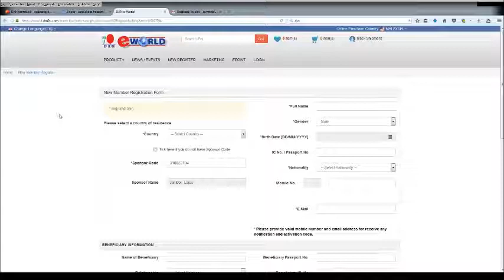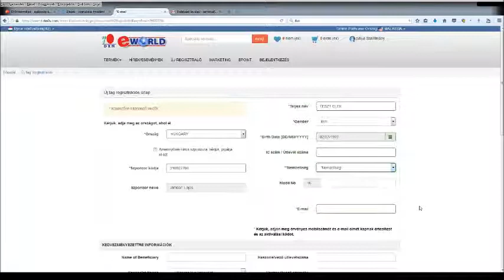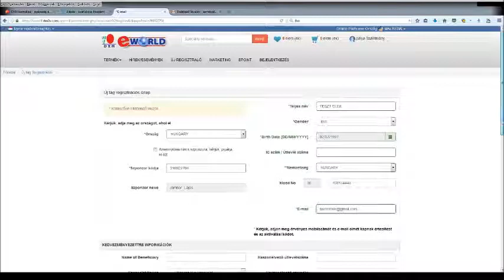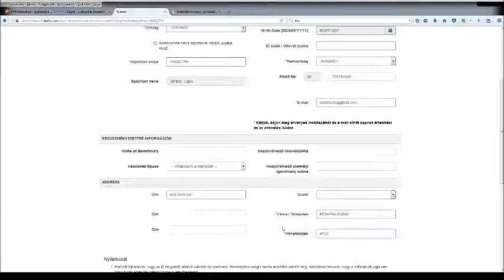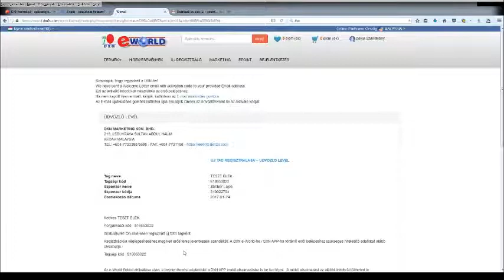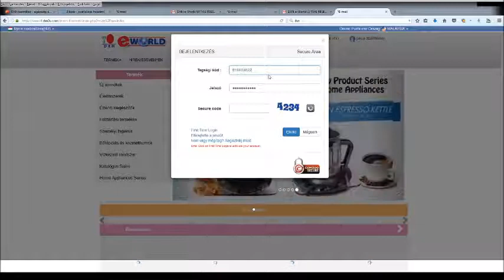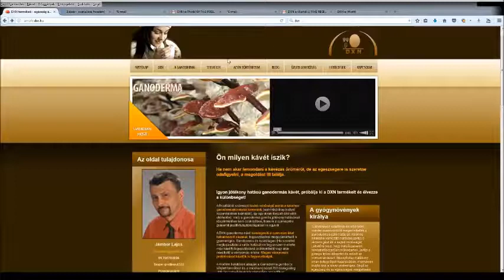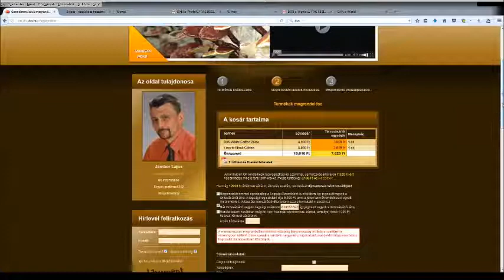Ingyenes regisztráció fogyasztóknak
DXN  ingyenes regisztráció menete.